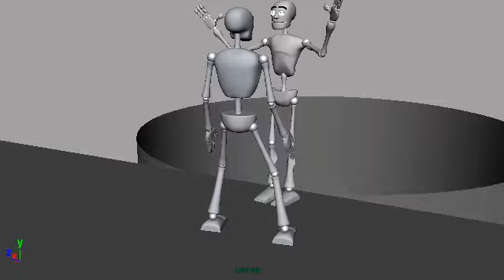300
Madness? THIS IS MAYA!